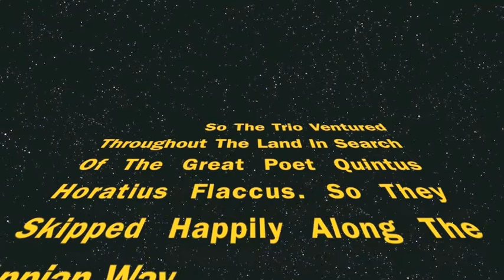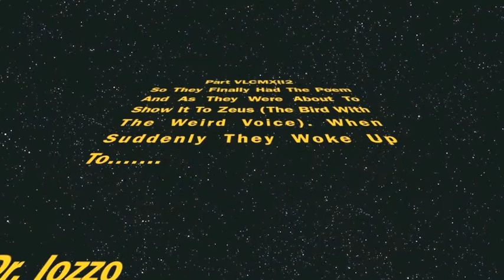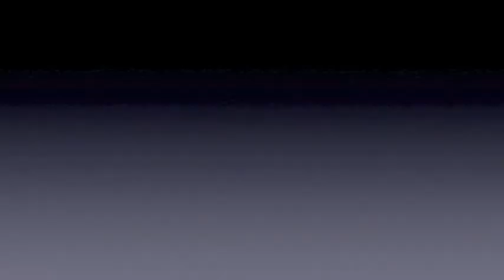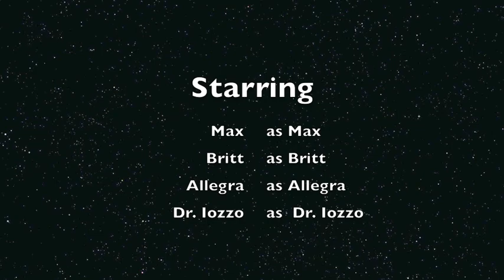Allegra, Britt And Max Latin Video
LATIN! For Dr. Iozzo :P